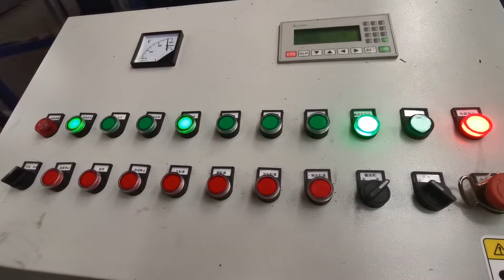Strong Hydraulic Press Iron Briquette Machine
1.Fully automatic waste cardboard box/OCC/ONP baling press machine,
2.Vertical carton box baling machine, plastic pet bottles compress machine.
3.Metal scrap baling press machine, steel wire compress baler machine.
4.Aluminum chips/shavings briquetting press machine, copper turnings/swarfs briquetting press machine.
5.Wood shavings bagging press baler machine, silage bagging baling machine.
6.Wiping rags bagging press baler machine, waste clothes/second hand clothing/old clothes baling machine.
7.Plastic lumps/pipes shredder machine, plastic scrap blue shredder machine.
8.Metal scrap shredder machine, double shaft shredder machine, wood pallet shredder machine.
9.Plastic lumps granulator machine, plastic barrels crusher machine.
10.Hydraulic shear machine for heavy metal scrap, copper cable wire shear machine.